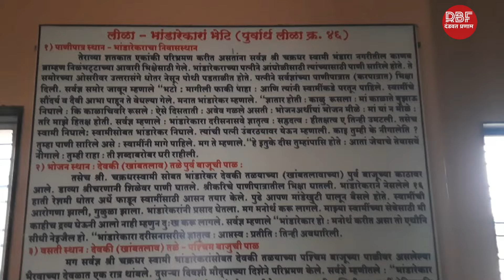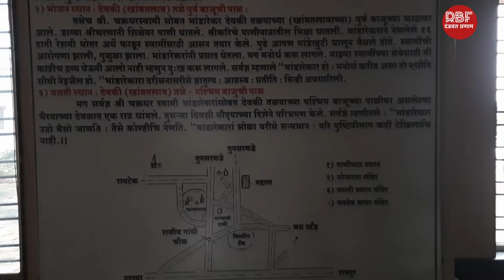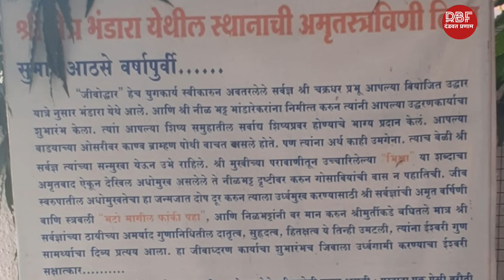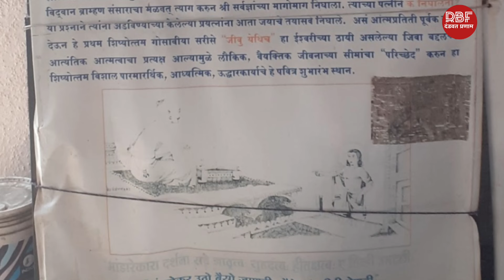श्री क्षेत्र भंडारा स्थान दर्शन।Shektra Bhandara Sthan Darshan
श्री क्षेत्र भंडारा स्थान दर्शन
Shektra Bhandara Sthan Darshan
महानुभाव पंथ भंडारा मंदिर
निळभट्ट भांडारेकरांचा वाडा
महानुभाव पंथ स्थान दर्शन
Nilbhatt bhandarekar wada
Mahanubhav panth sthan darshan